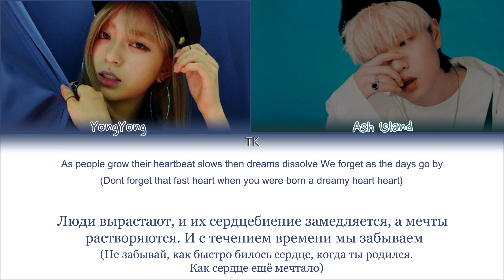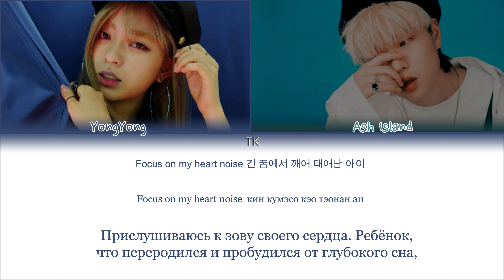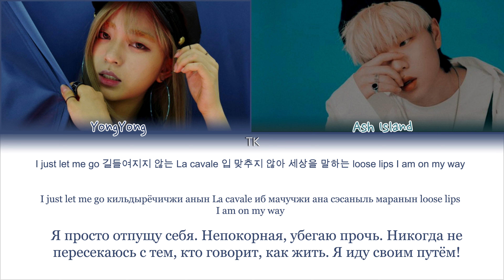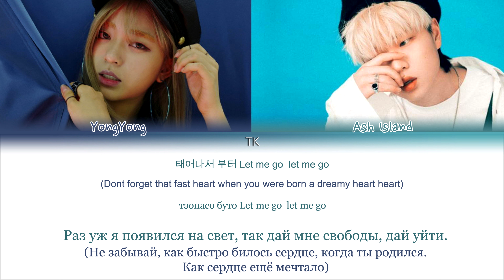YongYong – Heart mur-mur (ft. ASH ISLAND) [ПЕРЕВОД НА РУССКИЙ/КИРИЛЛИЗАЦИЯ Color Coded Lyrics]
• Артист: YongYong
• Песня: Heart mur-mur (ft. ASH ISLAND)
• Альбом: A.E.D＋
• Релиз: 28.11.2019